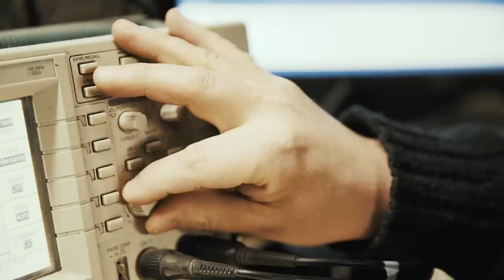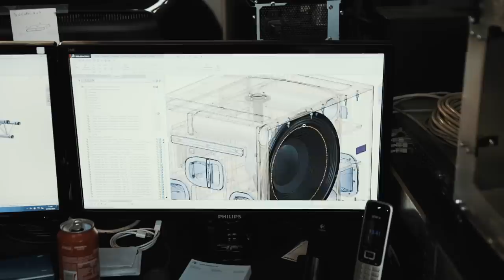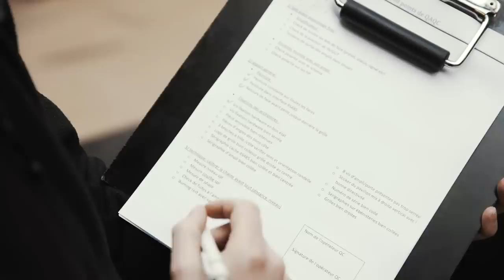AUDIOFOCUS Loudspeaker Manufacturing Facility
Operating for over fifteen years, AUDIOFOCUS factory located in Belgium comprises the Entire production process where the assembly of loudspeakers is made using only High Quality European components.